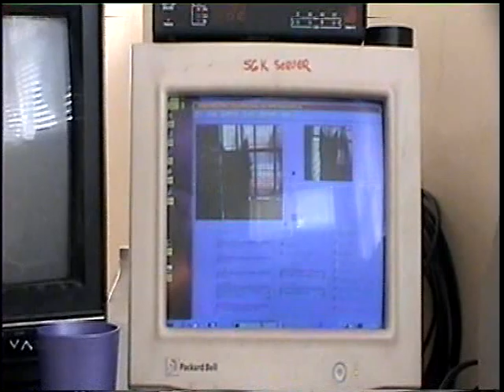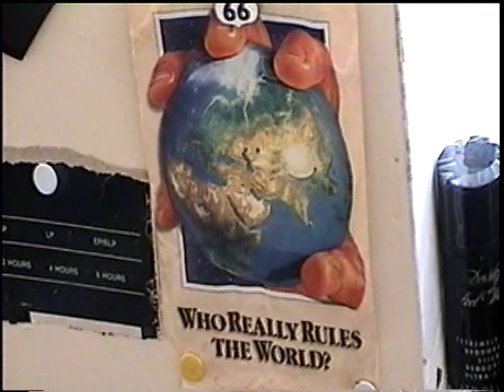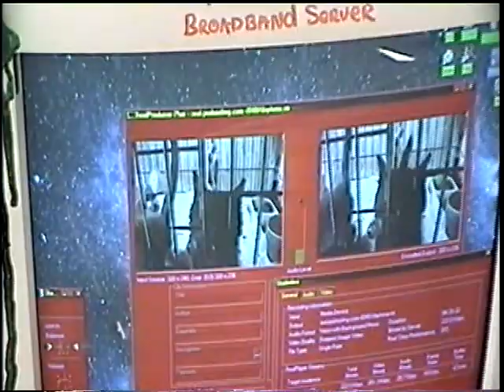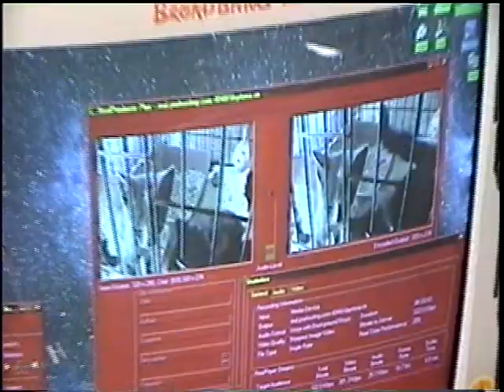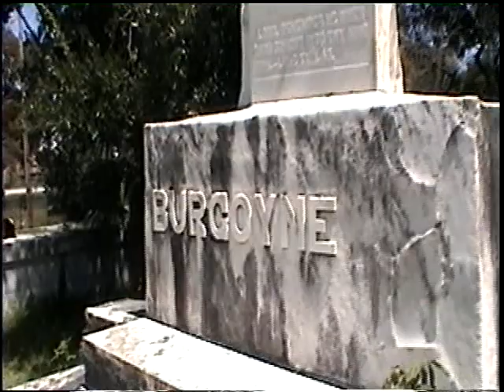Stealin Souls in Daytona Beach.... with Talisyn Produced by TheRaven 8-30-2003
At Pinewood Cemetery in Daytona Beach...   Produced  by  TheRaven   for  DaytonaBeach-Live.com on         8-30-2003